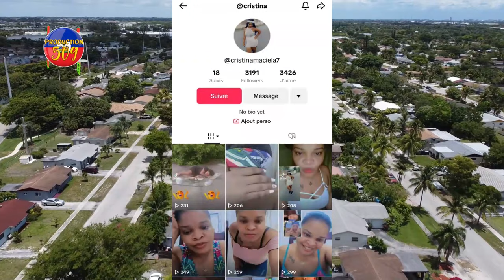SAK FENK TONBE CHèF G4NG IZO AK VITELOM MET TèT ANSAN POU YO KRAZE PEYI YA NOU MELE POU DESANM NAN